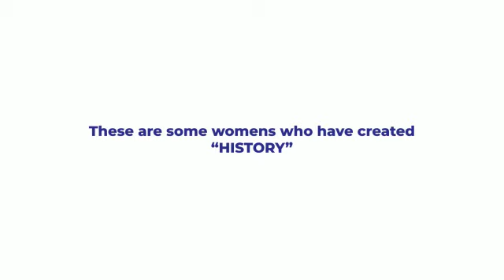Kangen water || Team Pinnacle recommends Kangen water